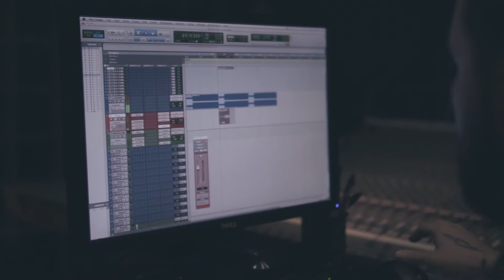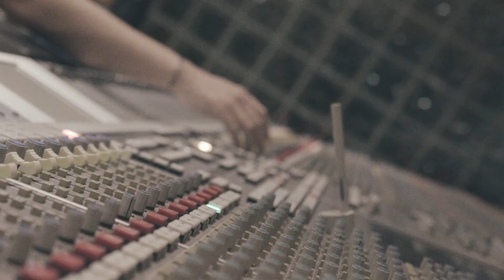BTS | EAZY STUDIO SESSION at KDS STUDIOS | Sony a6300 | VLOG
A behind the scene video I did of Eazy from FFTE. I will be starting to vlog more in my videos explaining what all I am doing, along with the techniques and settings I use for my camera Mostly everything was shot at 120fps and a few clips shot at 4K 23.976fps downscaled to 1080p. I mixed in the final video along with my footage to show some before and after. Everything was edited and color graded in Adobe Premiere Pro CC 2017.

Shot on Sigma 30mm f1.4
Most scenes shot at 120fps
Couple of shots were at 4K 23.976fps
Picture Profile: S-log2, Movie
Adobe Premiere Pro CC 2017
Sony

My Gear:
Sony a6300
Sony E PZ 18-105mm f/4 G OSS Lens
Sigma 30mm f/1.4 DC DN Contemporary
SmallRig Cage
F&V R-300 LED Ring Light
Wieldy Steadicam (hd-2000)
Wieldy Support Vest
Custom Sliders
DJI Phantom 3 Standard

BRENT MENDOZA EQUIPMENT USED:
Sony a7s ii
DJI Ronin
Fotodiox Adapter
Canon L 24-105mmm F/4

TeamJDP luts a6500 vlogs